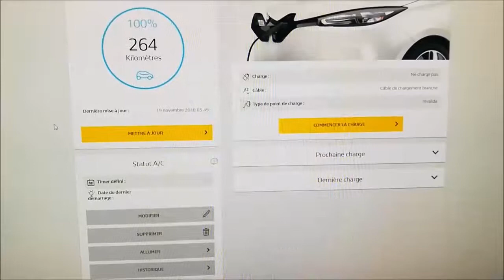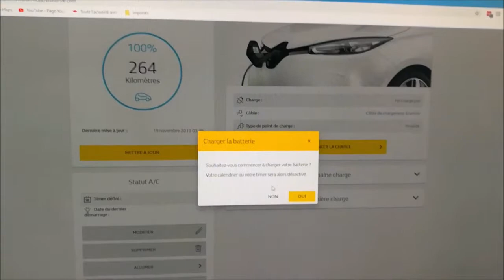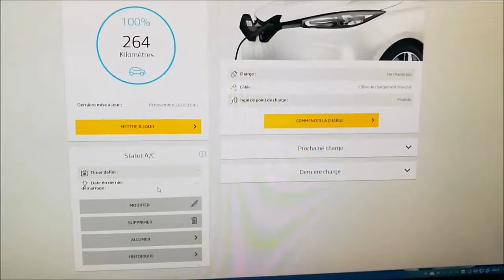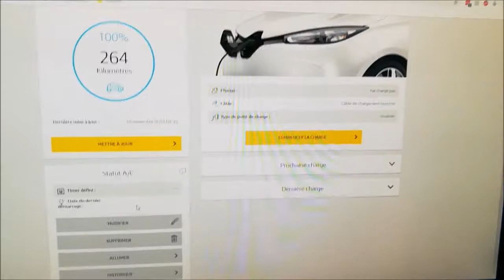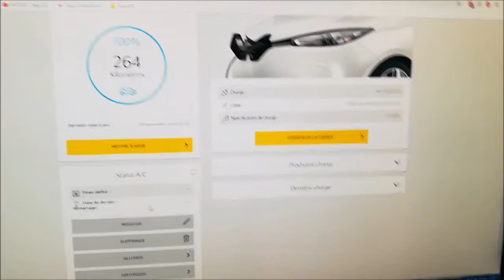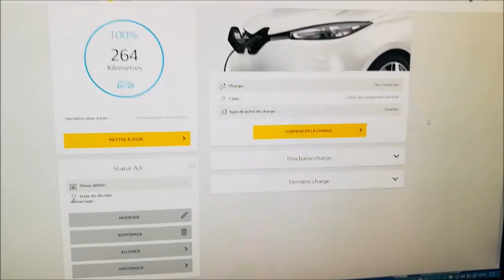20/ Renault Zoé - programmation chauffage & clim, pompe à chaleur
Renault Zoé , Programmation My ZE Online, pompe à chaleur ,